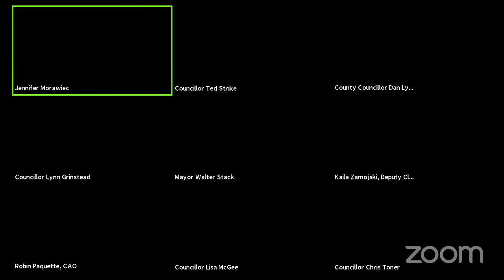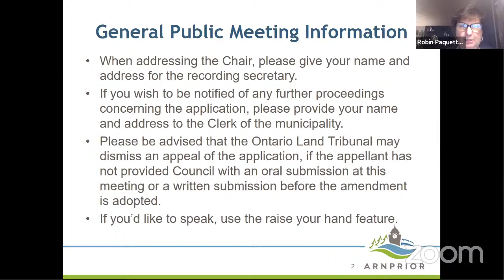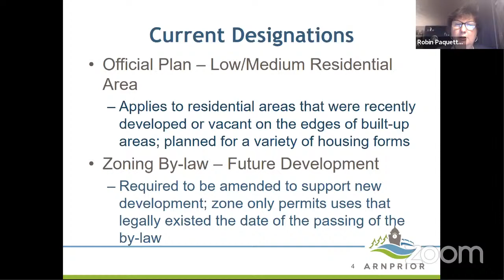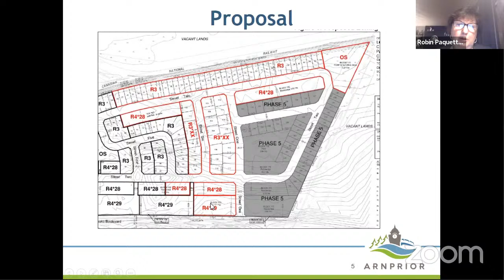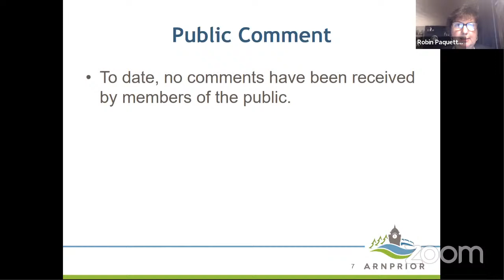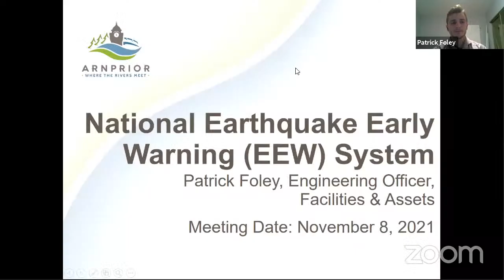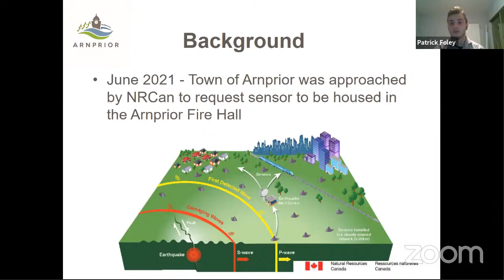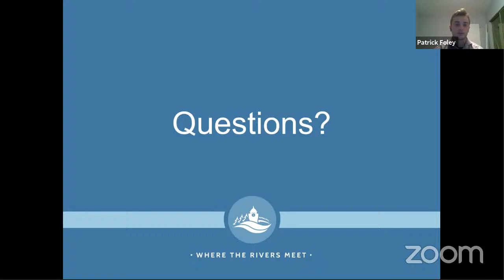Regular Meeting of Council - November 8, 2021